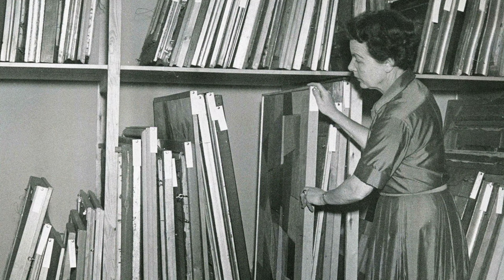Else Kai Sass - den første kvindelige professor på Aarhus Universitet